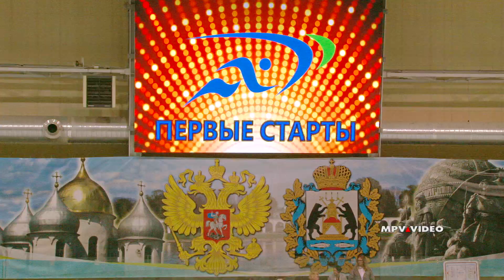Фигурное катание дети